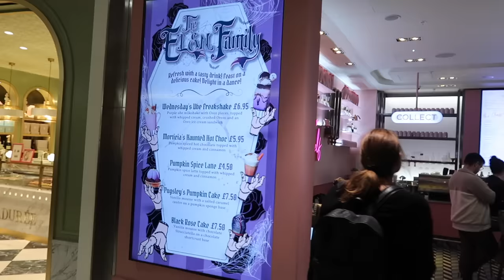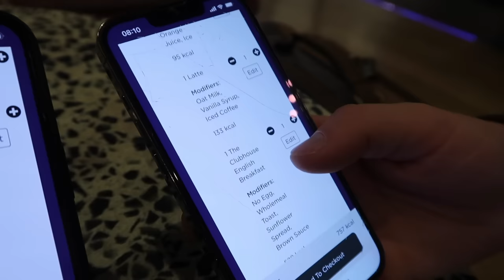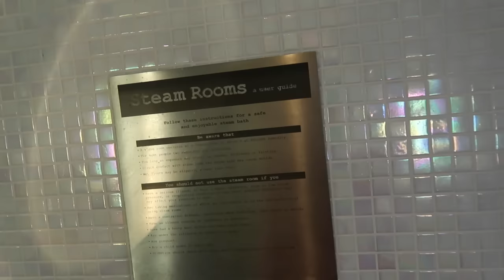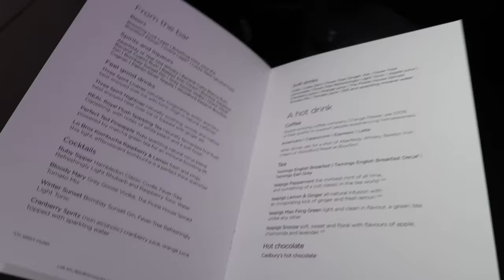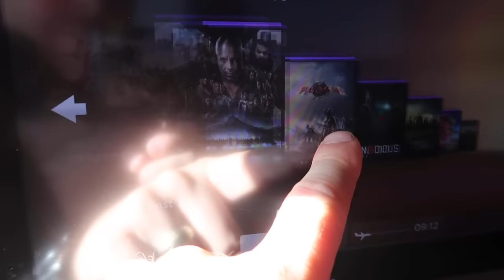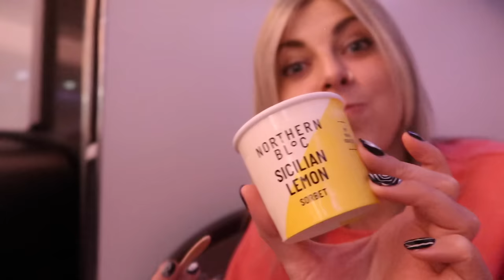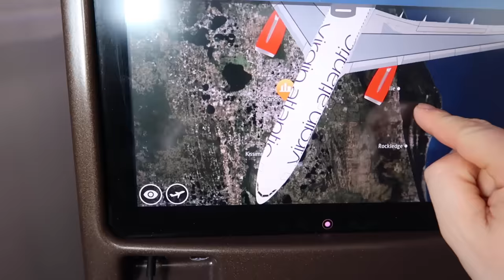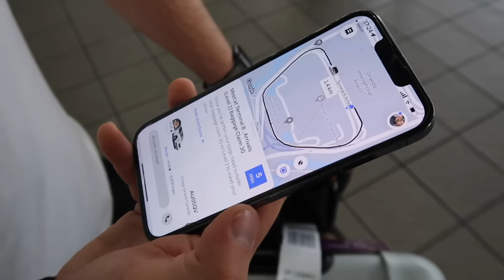Orlando Travel Day | Virgin Upper Class & Club Lounge Heathrow | Universal Hard Rock Hotel | Disney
Hi everyone and welcome to our Travel Day vlog to Orlando for spooky season!

Join us for our travel day,  travelling upper class with Virgin Atlantic to Orlando, and checking into the Hard Rock Hotel at Universal Studios, with theme park view!

Instagram Pages
Travel: @josh_and_lj
House renovation updates: @LillHolme